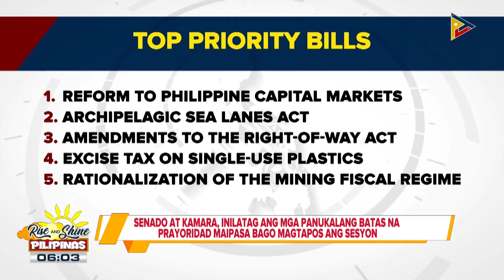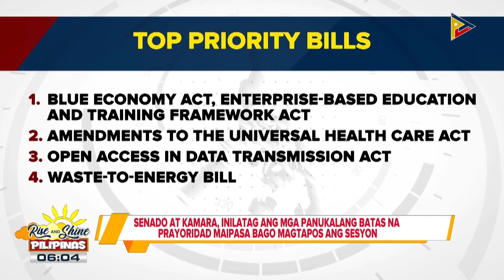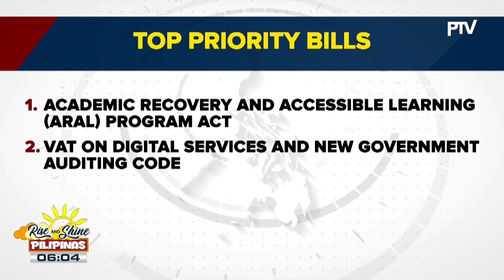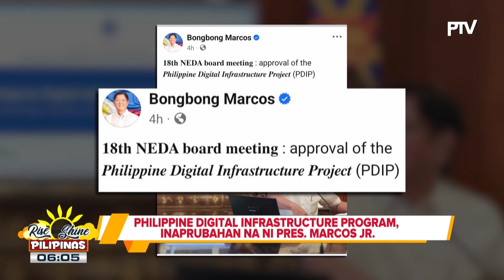Senado at Kamara, inilatag ang mga panukalang batas na prayoridad na maipasa bago magtapos ang sesyo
Senado at Kamara, inilatag ang mga panukalang batas na prayoridad na maipasa bago magtapos ang sesyon